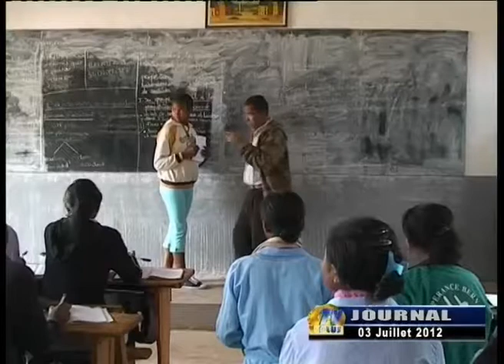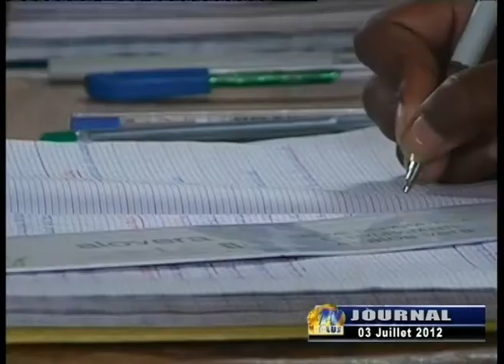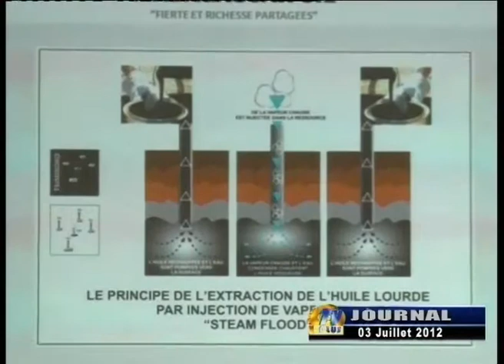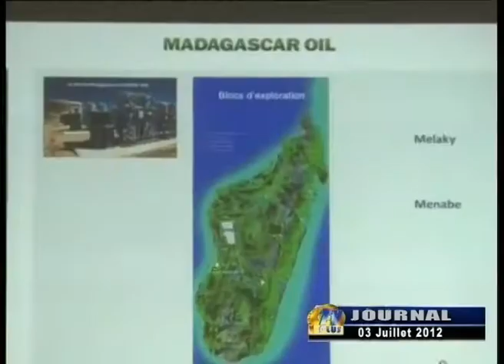JOURNAL DU 03 JUILLET 2012